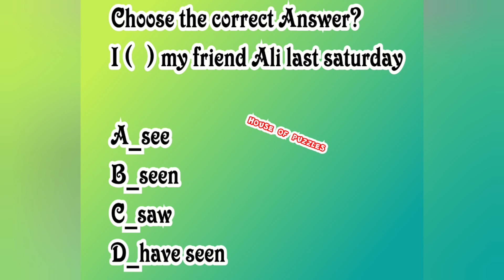house_of_puzzles Choose the correct answer ? answer the question, choose the correct tense ? 💡💡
puzzle, the puzzle, puzzles, the puzzles
puzzle to solve, solve the puzzle, puzzles to solve, solve the puzzles, solve puzzle, solve puzzles, solve a puzzle, puzzle to think, puzzles to think.

Amazing puzzle
Amazing puzzles
Nice puzzle
Nice puzzles
Great puzzle
Great puzzles
Awesome Puzzle
Awesome puzzles
Gorgeous puzzle
Gorgeous puzzles
useful puzzle
useful puzzles
interesting puzzle
interesting puzzles
amusing puzzle
amusing puzzles
difficult puzzle
difficult puzzles
hard puzzle
hard puzzles
easy puzzle
easy puzzles